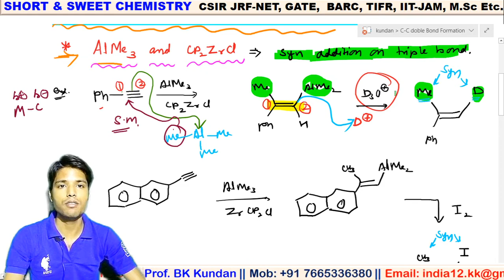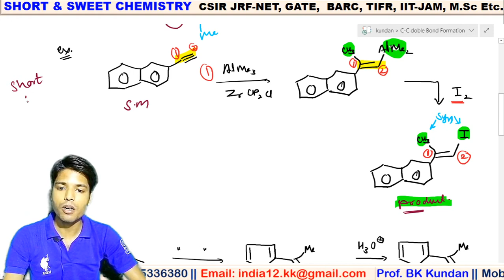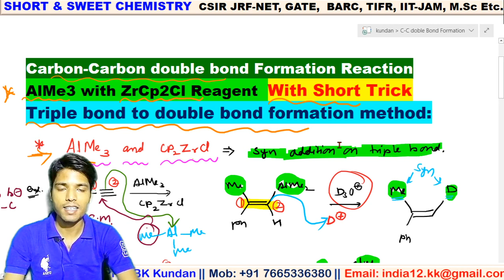L-40 Trimethyl Aluminium with Zyrconyl Reagent for C-C double bond formation With Short Trick